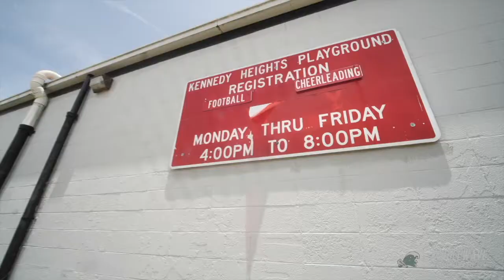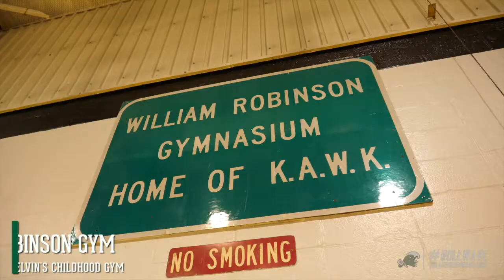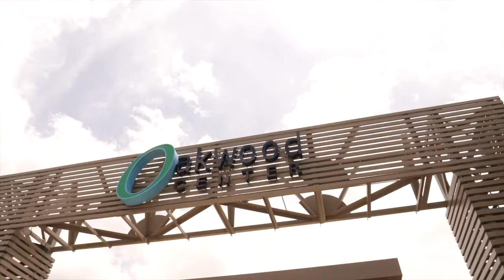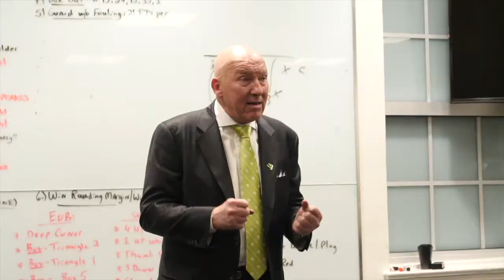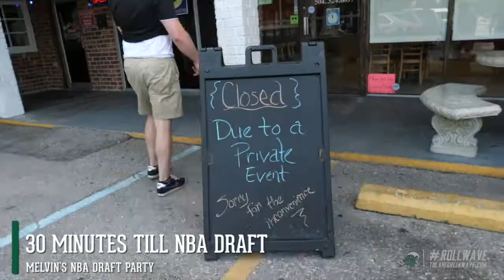Making Waves: Melvin Frazier, Jr. – From the Westbank of New Orleans to the NBA - Full Series